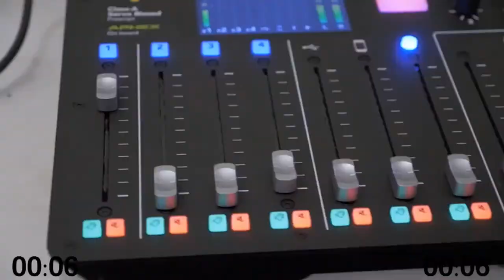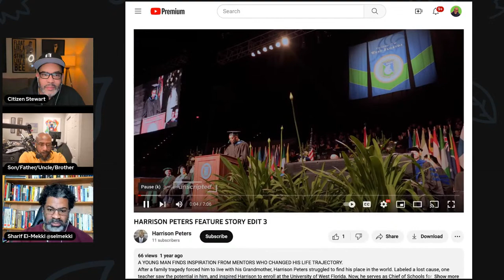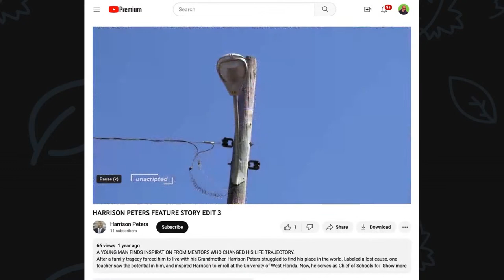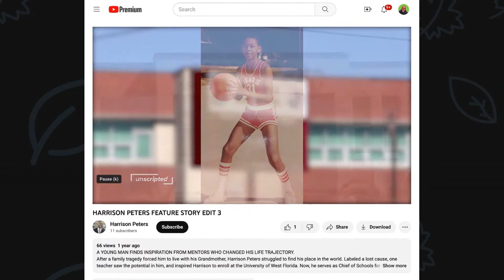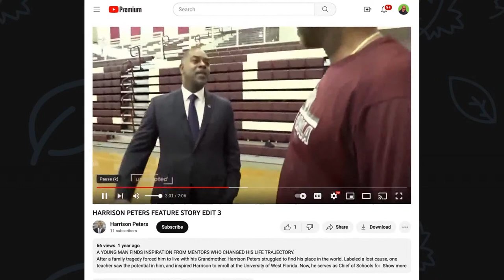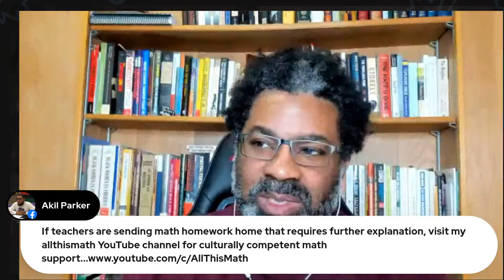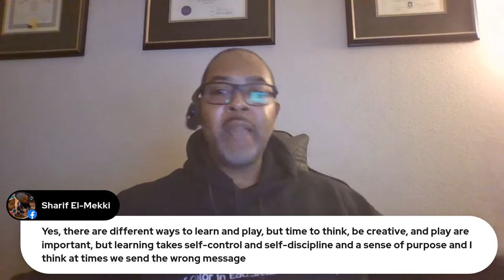As fathers, we won't be silent about our kids' intellectual development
When Dr. King said "Everybody can be great, because anybody can serve" he may not have been speaking directly about Black fathers, but the sentiment is a powerful mandate for us to claim our power as leaders in the life of our children - even when the system underestimates and disregards us.

Harrison Peters, CEO of Men of Color in Educational Leadership (MCEL) joins the show to talk about fatherhood and leadership.